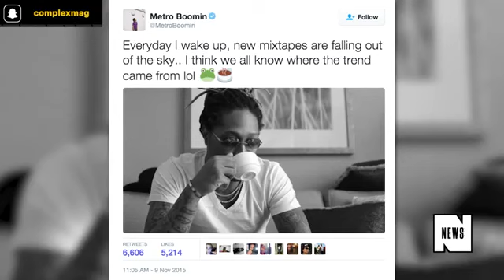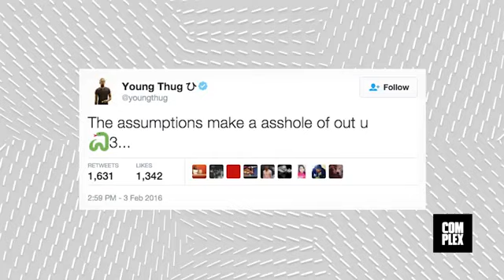Young Thug Vs Future? Thug Tells Future ''Slow Down With Bullshit Music''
Young Thug & Future Took The Beef Back To Twitter Where They Twitter Fingers Get REAL According To Sources From Complex News Thug Tweeted '' Slow Down Dropping All That BS Music'' Future Responded With His Album Title Set To Drop On APple Music Is This Beef Real? WHat Are Your Thoughts? Both Atlanta Rappers Have Hit Records We Hope This Stay On Wax From the February 5 release date announcement for "Slime Season 3" to questions on whether Thugga will be featured on Kanye West's "Swish" after the tracklist was unveiled last night.

Taking time out of his busy schedule, Young Thug made a surprise visit to Sway in the Morning today talk wardrobe style, music style and much, much more.  With a unique style that traces back to younger days, Thug jokes that transition to what some would call 'feminine' fashion comes from hanging around so many women all day.

When asked about his musical style we hear Thug speak on his decision to take rapping seriously in 2007 after his brother was locked up.  As for influences, Thug cites only Lil Wayne as someone he looked up to growing up.

Coming from a family with 10 other brothers and sisters, Thug speaks on having 6 kids on his own and elaborates on them being the most important thing in his life.  "I live for my family," Thug says as he also covers the Plies Instagram incident.  Commenting on controversy already, Thug says he would still make music with Game even though they've had a previous misunderstanding.

We know Young Thug is in the studio all the time, but we don't always know who he's in there with.  With rumors swirling of a big collaboration with Kanye coming, Thug says him and Kanye have lots of things going on right now.